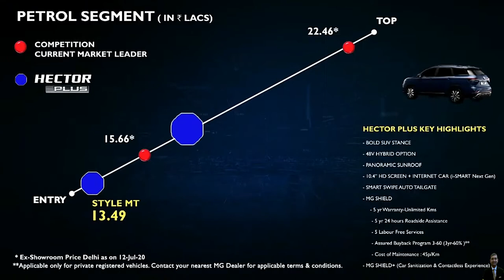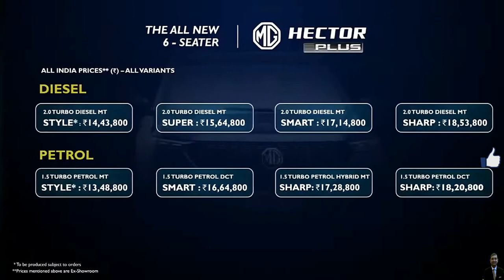MG Hector Plus Launched at a Price of INR 13,48,800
The All new MG Hector Plus Launched at - Ex Showroom Cost
These are all Introductory prices till 13th Aug & after that price may increase by 50,000/-

Its 6 Seater SUV only for the family of 4 Adults & 2 Childrens

No Automatic in Disesel & No "Super Variant" in Petrol

Petrol

Style - 13,48,800/- MT
Smart - 16,64,800/- DCT
Sharp - 17,28,800/- Hybrid MT
Sharp - 18,20,800/- DCT

Diesel

Style - 14,43,800/- MT
Super - 15,64,800/- MT
Smart - 17,14,800/- MT
Sharp - 18,53,800/- MT

My Gears